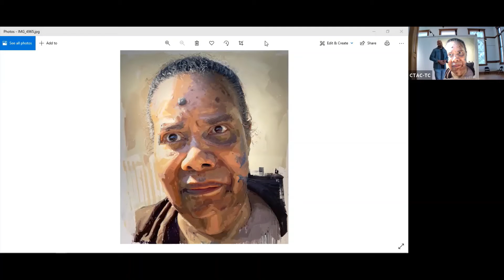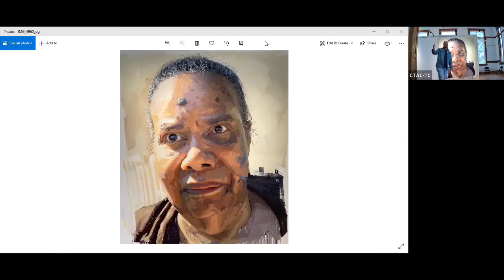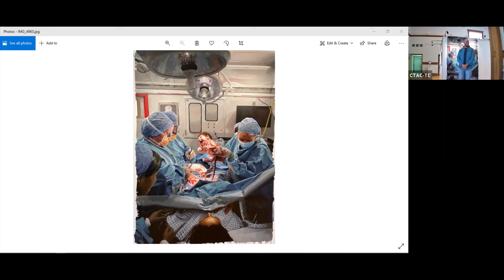Coffee @ Ten: Patrick Earl Hammie